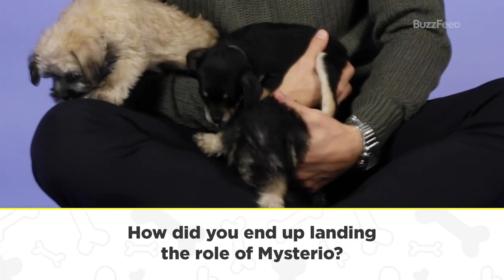Джейк Джилленхол играет с щенками и отвечает на вопросы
Любительская озвучка и переводы зарубежных видео на различную тематику.